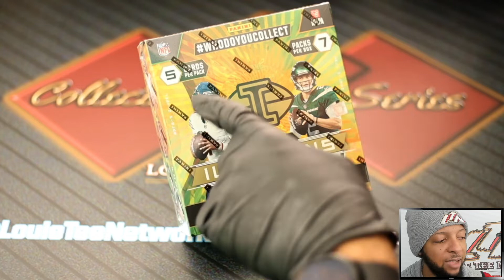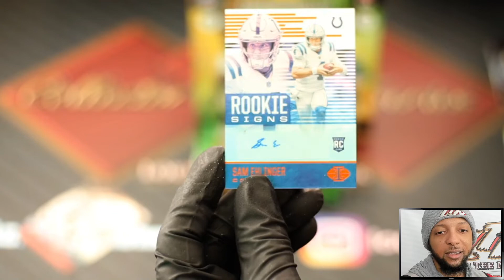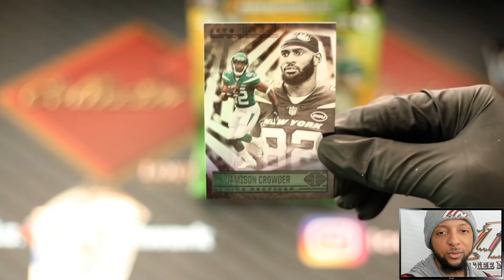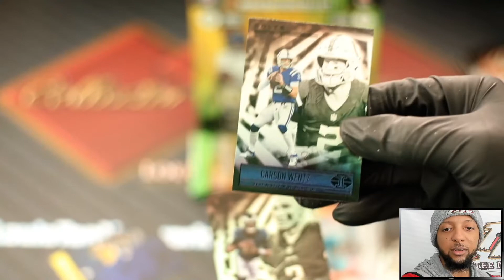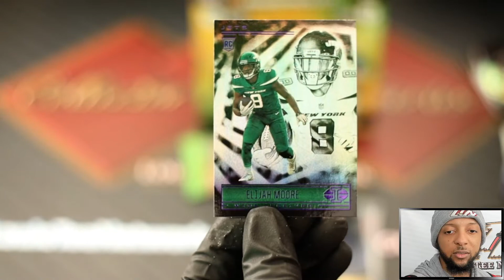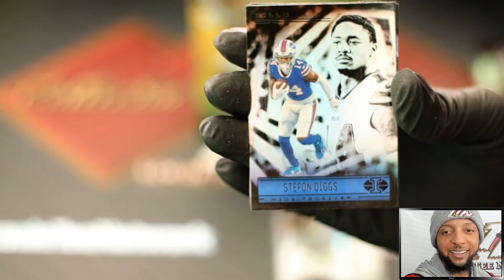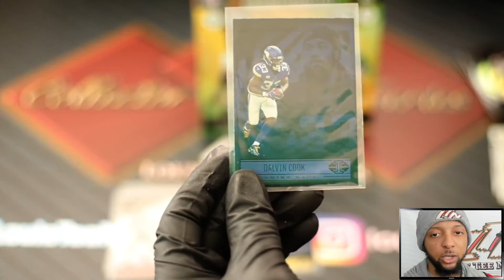21' NFL Illusions MEGA Box | Auto & Lots of Parallels, Better Than Blaster? | HuntinSzn🏈 CCS Ep132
Today's Hunt featured an a 2021 NFL Illusions MEGA Box, which is my first time dealing with a NFL Illusions MEGA. I had so much fun with the blaster that I decided to run it back this time with a MEGA Box, we'll see if there is any success waiting for us on the other side of this hunt❗ 💯💯💯

21' NFL Illusions MEGA Box | Auto & Lots of Parallels, Better Than Blaster? | HuntinSzn🏈 CCS Ep132

- OR -

- OR -